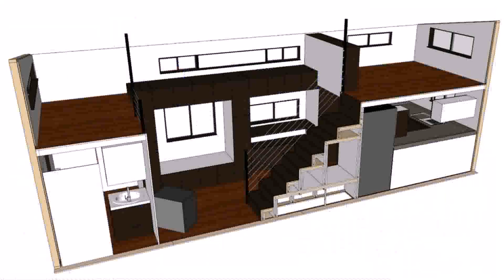Tiny House Floor Plans 4 Bedroom - Gif Maker DaddyGif.com (see description)